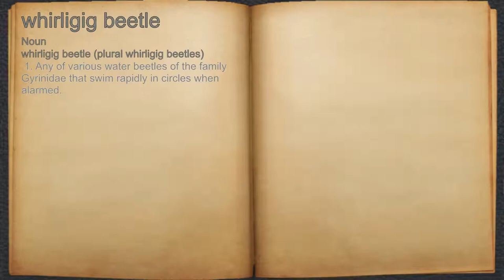What does whirligig beetle mean?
A spoken definition of whirligig beetle.

Intro Sound:
Typewriter - Tamskp